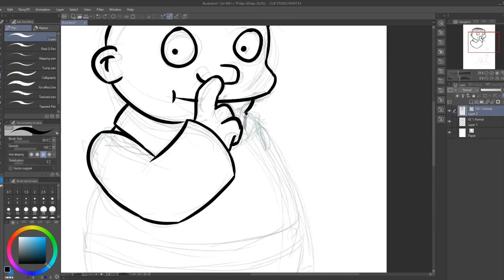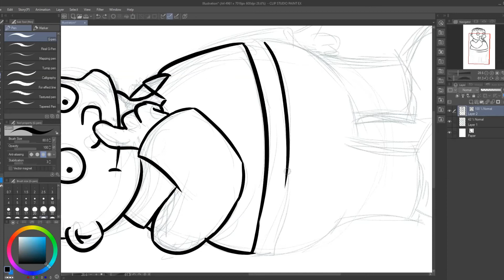Speedpaint - 'Ralph Wiggum' (Line Art Practice #19)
Ralph from The Simpsons.